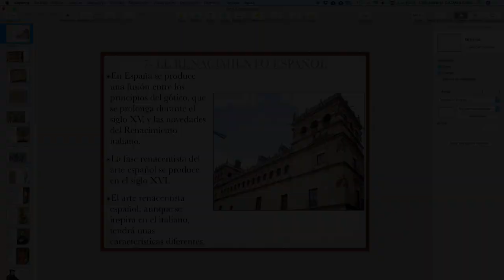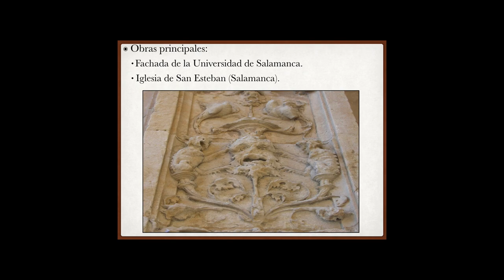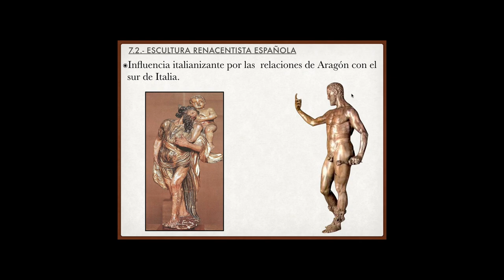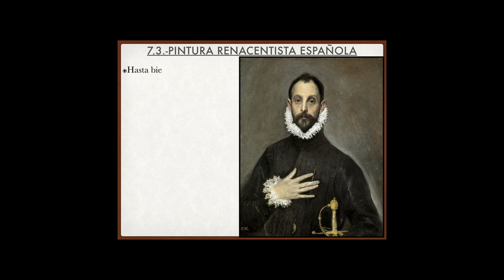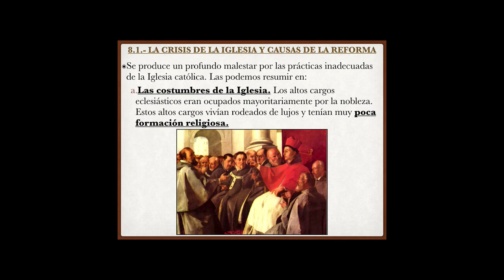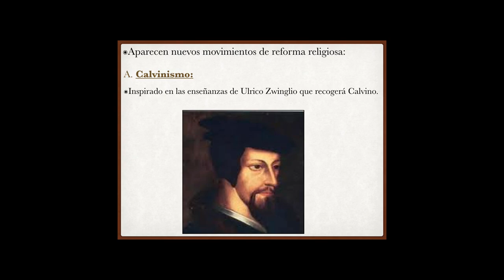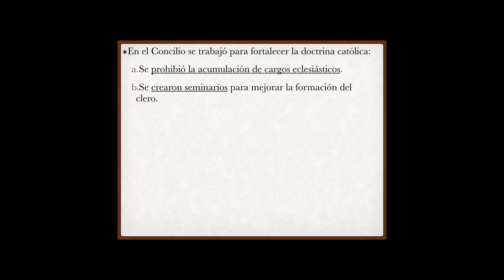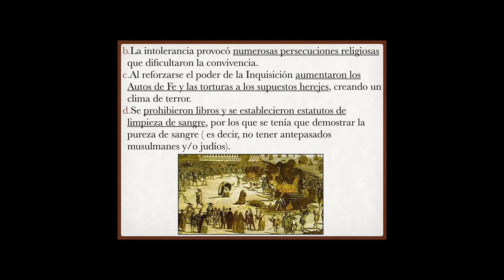Tema 2 Renacimiento y Reforma ( y III)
7- EL RENACIMIENTO ESPAÑOL, 8. LA REFORMA y 9. LA CONTRARREFORMA.